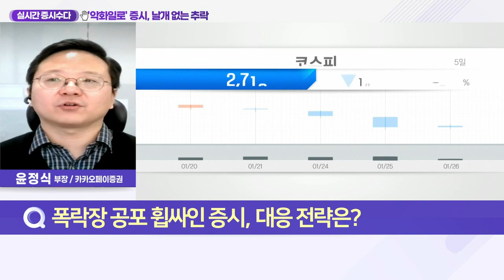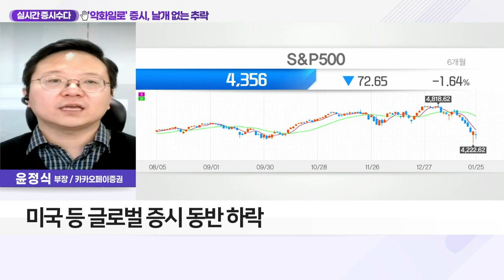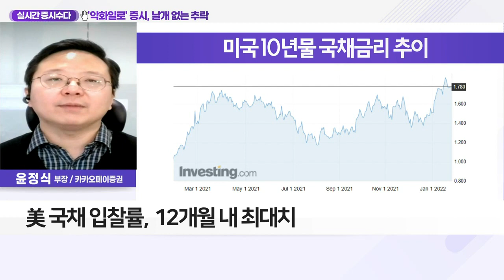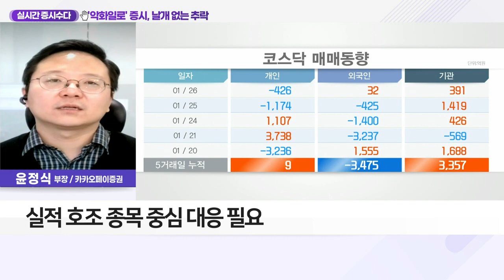'악화일로' 증시, 날개 없는 추락_실시간 증시 수다 (20220126)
Q. 폭락장 공포 휩싸인 증시, 대응 전략은?
- 1월 국내 주식시장, 약 10% 하락
- 미국 등 글로벌 증시 동반 하락
- 美 국채 입찰률, 12개월 내 최대치
- 코스피 PBR 대비 1배 미만 수준
- 실적 호조 종목 중심 대응 필요